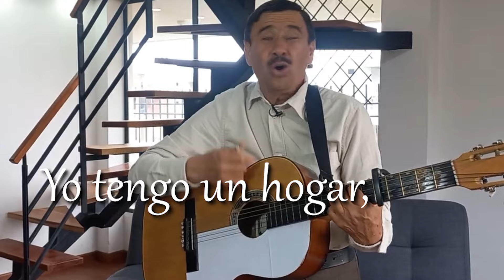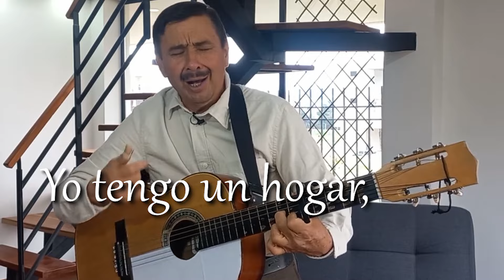Mas allá del sol 🌥️ Himno 🙏 Aunque en esta vida no tengo riquezas 🙌 Yo tengo un hogar ☀️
Más allá del sol

Aunque en esta vida no tengo riquezas,
Sé que allá en la gloria tengo una mansión;
Cual alma perdida entre la pobreza,
De mí, Jesucristo tuvo compasión.
Yo tengo un hogar,
Hogar, bello hogar,

A los pueblos todos del linaje humano
Cristo quiere darles plena salvación;
También una casa para cada hermano
Fue a prepararle a la santa Sión.

Así por el mundo yo voy caminando,
De pruebas rodeado y de tentación;
Pero a mi lado viene, consolando,
Mi bendito Cristo en la turbación.